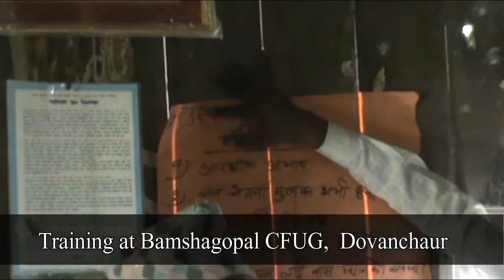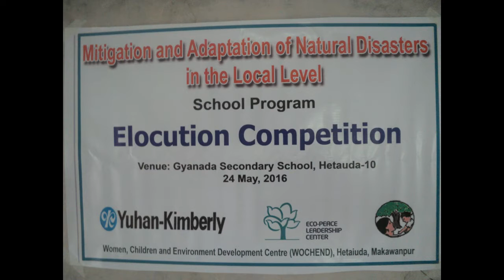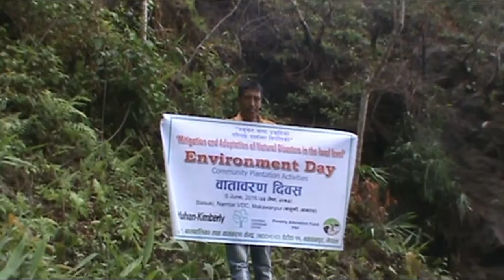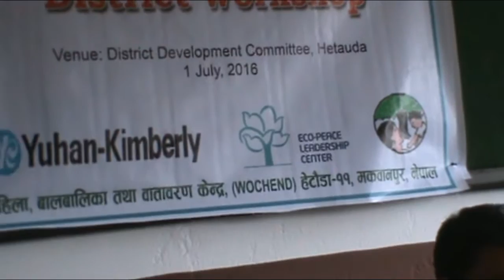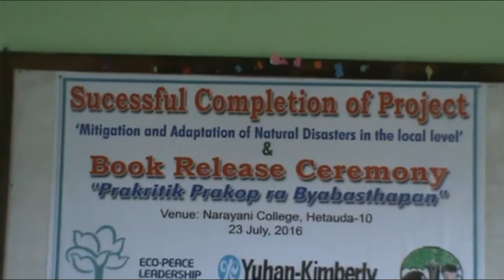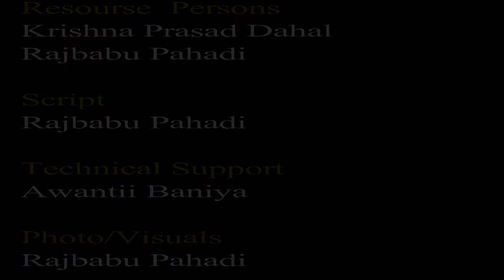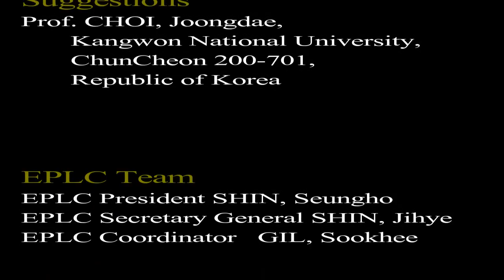Natural Disasters Project, EPLC (Documentary)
This project was carried out in Makawanpur District of Nepal  from November 2015 to July 2016. The project was supported by EPLC (Eco-peace Leadership Center), Republic of Korea and Yuhan-Kimberly. The Project was implemented by Women, Children, and Environment Development Center (WOCHEND), Nepal.

We do not own the background music.